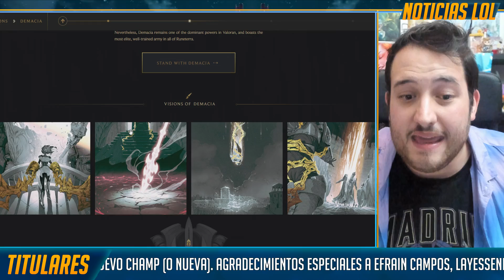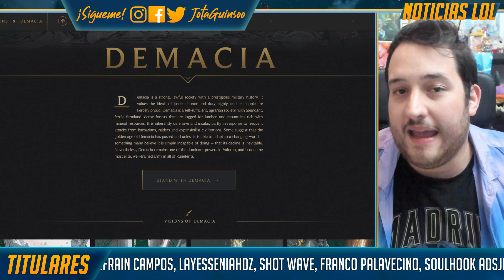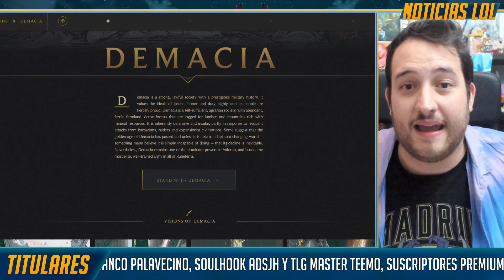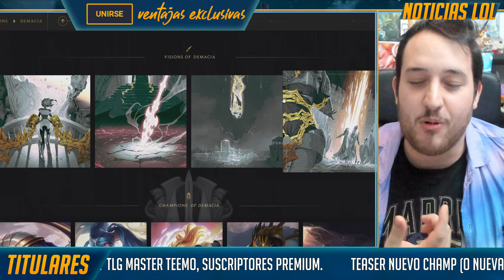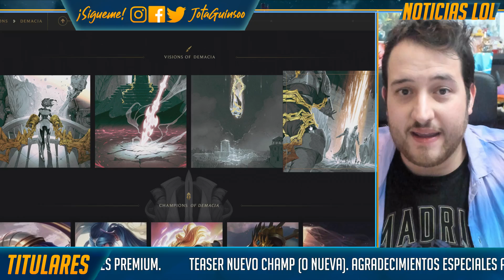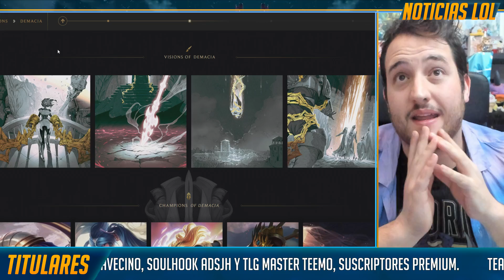NUEVO CAMPEÓN - TEASER ¿CONTROL MENTAL? | Noticias LoL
TENEMOS TEASER DEL NUEVO CAMPEÓN DE LAS CADENAS ¿Control mental? Lo vemos haciendo cosas peculiares sobre algunos demacianos...

Si te gusta mi trabajo, puedes apoyarme aquí y obtener VENTAJAS como iconos EXCLUSIVOS, tu emblema de la campana, SORTEOS PREMIUM y más MUCHAS GRACIAS ^^